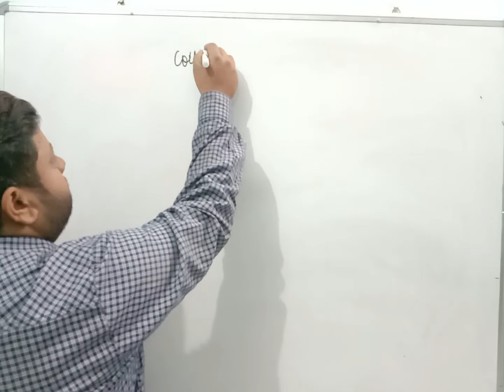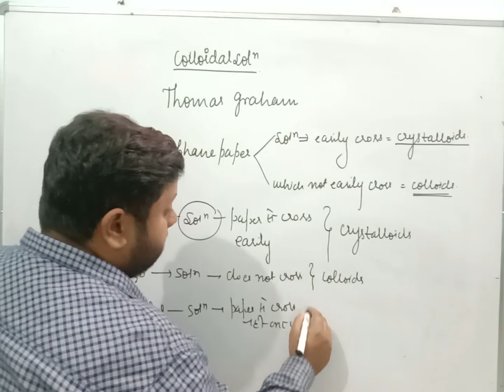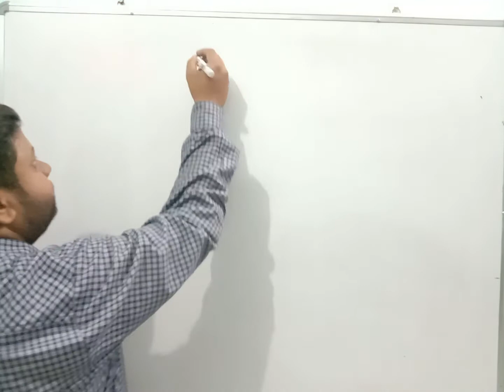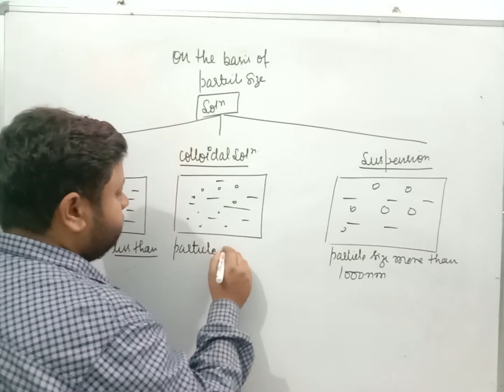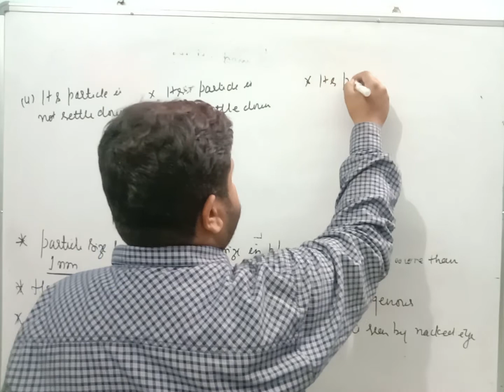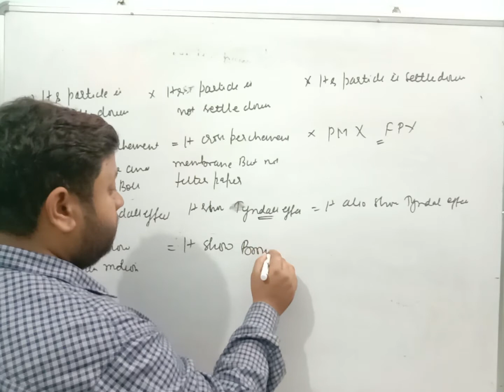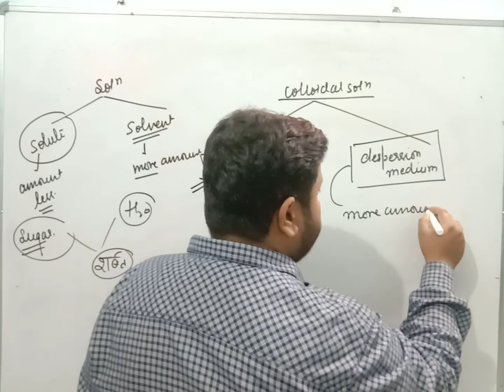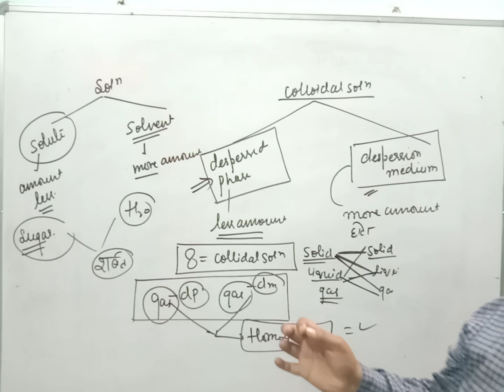class_12_bsc_1_year [colloidal solution] surface chemistry #7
introduction of colloidal solution
true solution, colloidal solution, suspension
despersed medium and despersion medium